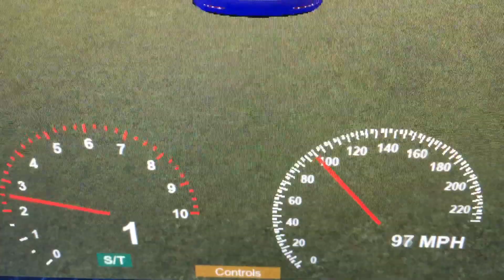Tesla Purple 0-130 MPH Roblox Edition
0-130 MPH 65.7 Seconds